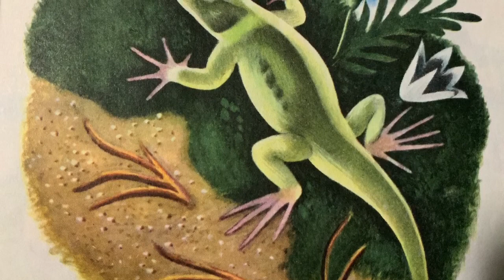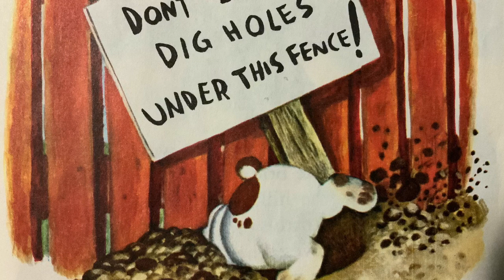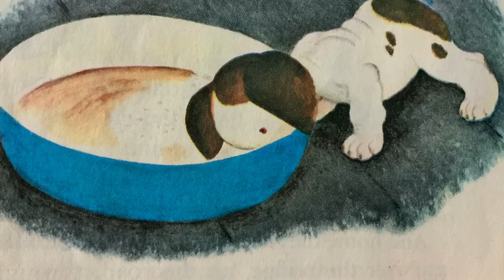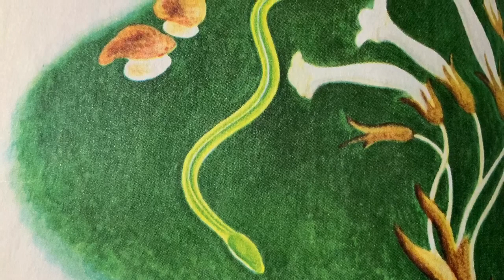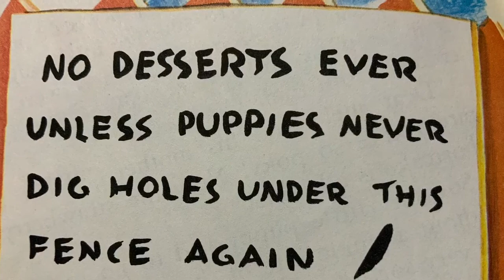The Poky Little Puppy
By Janette Sebring Lowery and Illustrated by Gustafson Tenggren